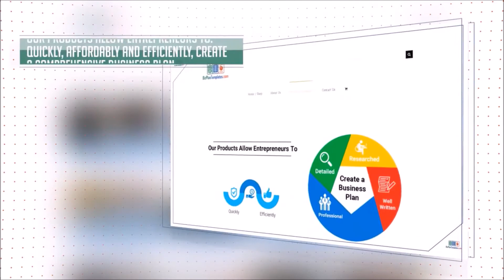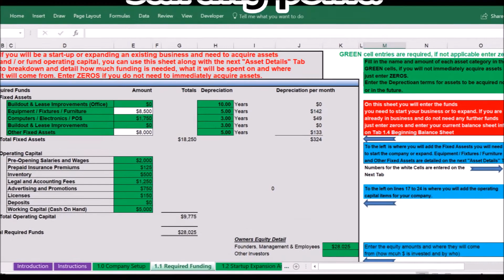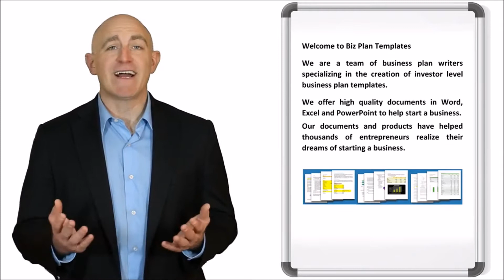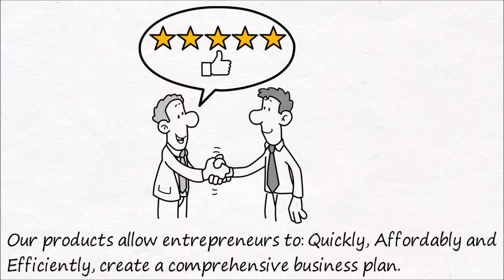BEST BUSINESS PLAN